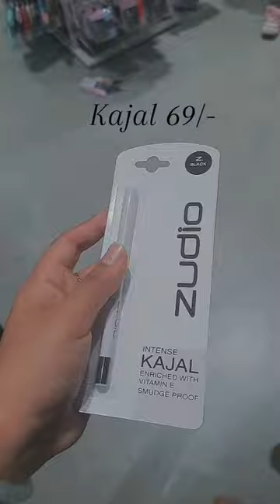Things I got from zudio under 100/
Hey guys !!!